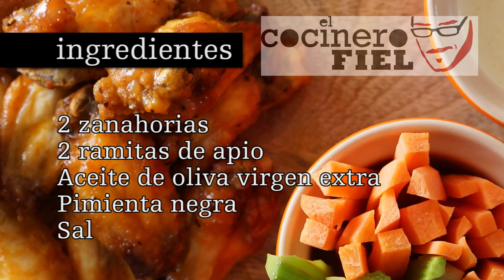BUFFALO WINGS O ALITAS DE POLLO PICANTES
Ingredientes:
12 alitas de pollo
75 g de salsa picante
75 g de mantequilla
50 g de nata
25 g de mayonesa
50 g de queso azul
2 zanahorias
2 ramitas de apio
Aceite de oliva virgen extra
Pimienta negra
Sal